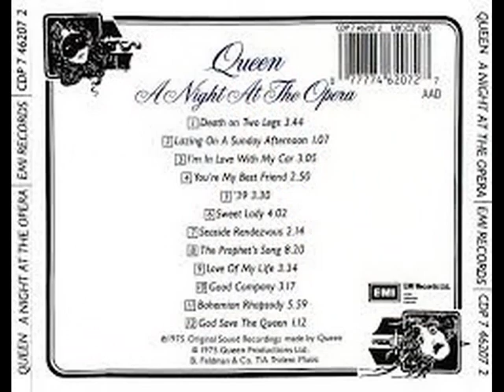QUEEN . SWEET LADY . A NIGHT AT THE OPERA . I LOVE MUSIC